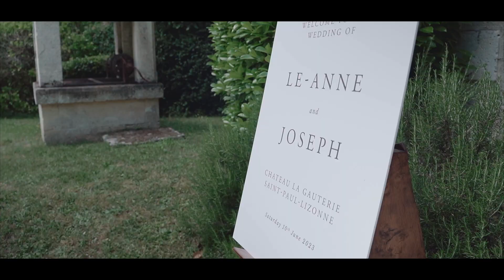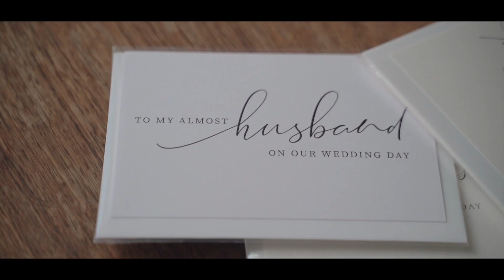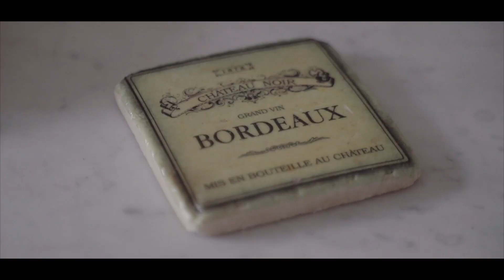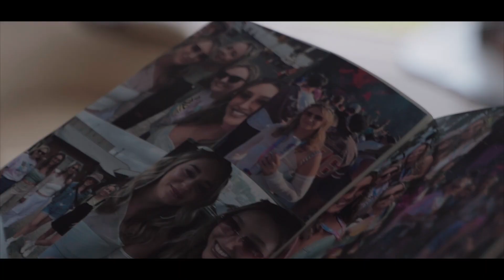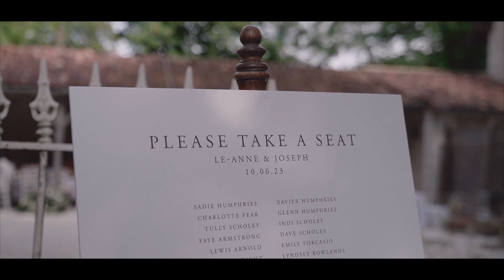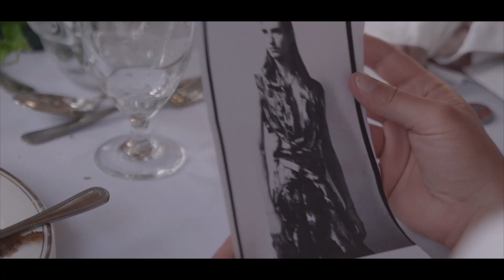Le-Anne & Joseph wedding in Chateau la Gauterie | Dordogne, France